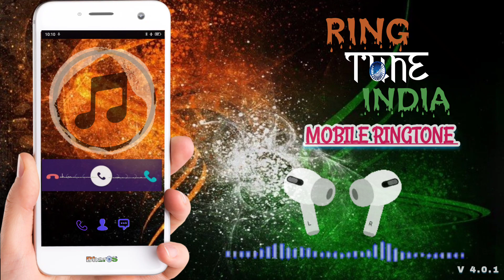New Ringtone 2023 || Chura Liya Hai Tumne Jo Dil Ko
Chura Liya Hai Tumne Jo Dil Ko Mobile Ringtone

لا

best mobile ringtone for boys

best mobile ringtone 2022

best mobile ringtone song

best mobile ringtone tamil

best mobile ringtone 2022 for boys

best mobile ringtone music

best mobile ringtone for girls

best mobile ringtone instrumental

best mobile ringtone 2023

mobile ringtone
mobile ringtone
mobile ringtone song
mobile ringtone new
mobile ringtone gaan
mobile ringtone love

::::::::::::::::::::::::::::::::::::::::::::::::::::::::::::::::::::::::::::::::::::::::::::::::::::::::::::::::::::::::::::::::::::::::::::::::::::::::::::::::::::::::::::::::::::::::::::::::::::::::::::::::::::::::::::::::::::::::::::::::::::::::::::::::::::::::::::::::::::::::::::::::Please comment how you like these ringtones of mine, and yes I collected all instrumental and other songs and made small clip ringtones.